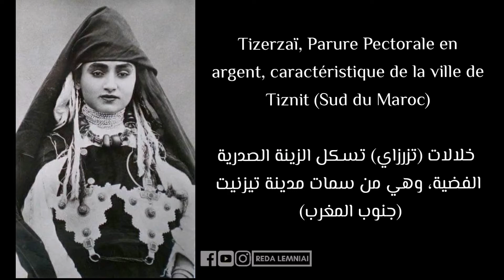Tizerzaï (Tiznit, Maroc)